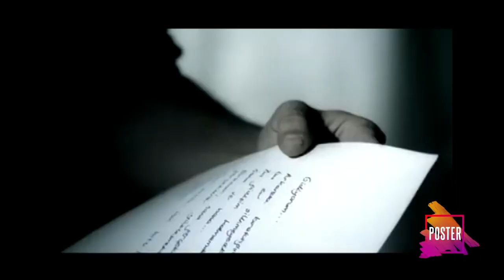90'lardan Bugün'e Gece Yolcuları!